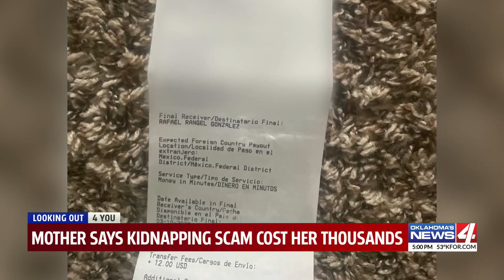Mother says kidnapping scam cost her thousands